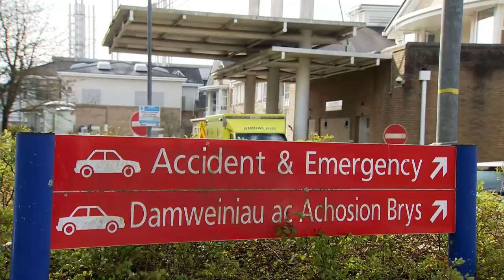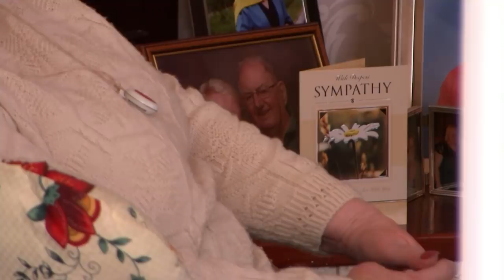Separated in death by coronavirus: A family speaks about the pain of saying goodbye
Channel 4 News’ Andy Davies has been hearing from one woman in South Wales about the pain of being separated in the days before her father's recent death. How a nurse held her father's hand as he died. And how that gesture meant everything for a family, like so many, who can't be there.